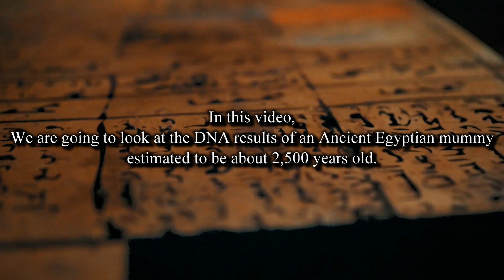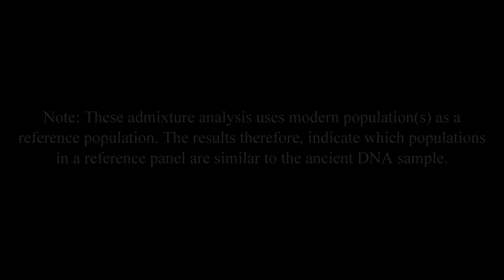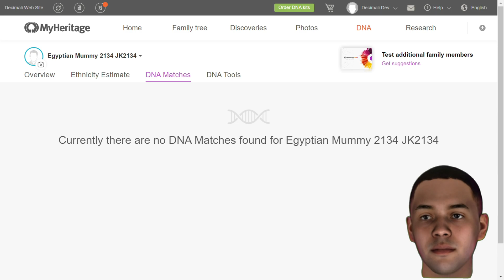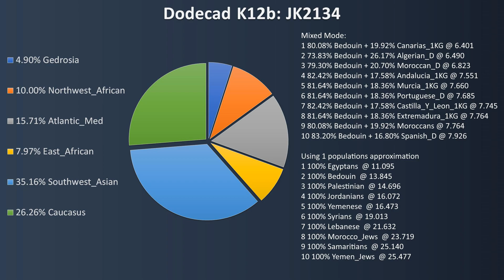Mummy DNA unravels ancient Egyptians ancestry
Data Source: Schuenemann, et al. (2017). Ancient Egyptian mummy genomes suggest an increase of Sub-Saharan African ancestry in post-Roman periods. Nature Communications, 8, 15694.